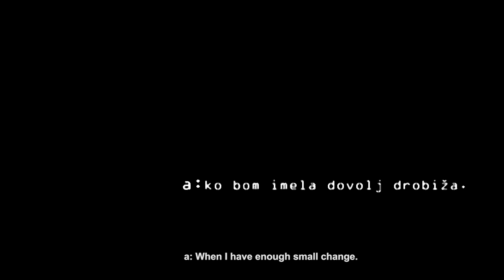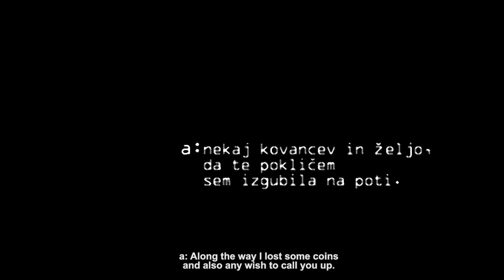MOGOČE NAJDEM TOLAŽBO V ISKANJU I 2020 I PERHAPS I´LL FIND RELIEF IN LOOKING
scenarij & režija I  Drehbuch & Regie: Milena Olip
glasba I Filmmusik: Gabriel Schönangerer

milen_a: Na enoletnem potovanju okoli sveta se za mesec dni ustavi na Novi Zelandiji v družbi kamere in same sebe … in obljubljenega klica.

milen_a: During her one-year, round-the-world trip, she makes a one-month stop in New Zealand, only herself and her camera … and a promised call.